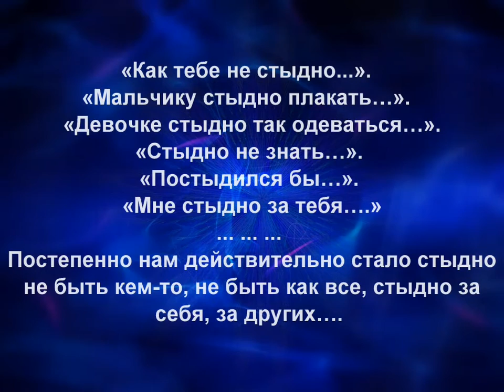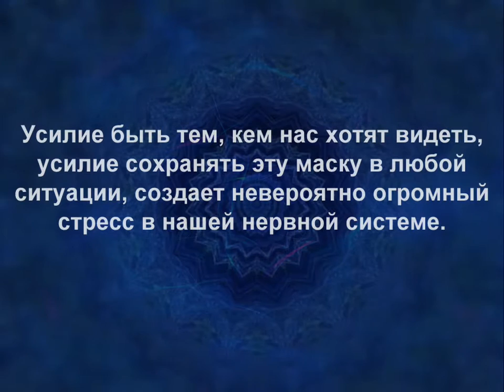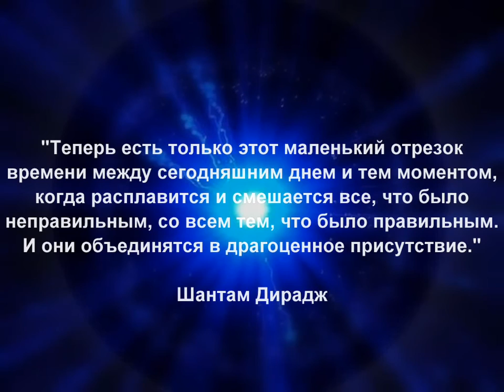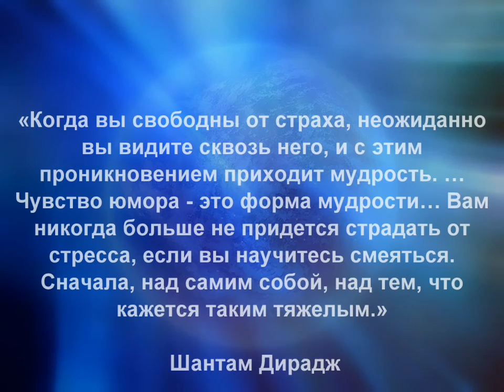От стресса к медитации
Тибетские пульсации. Семинар в Санкт-Петербурге.